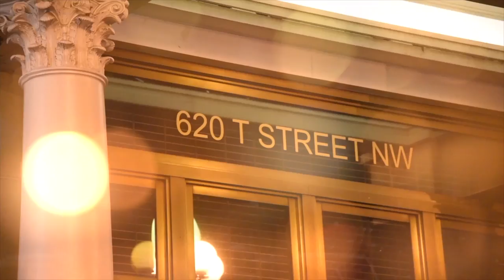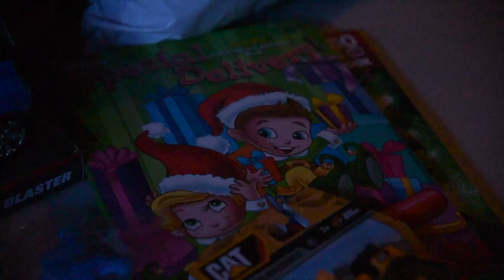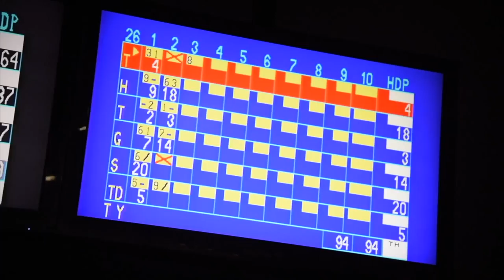Real MakeUp Artists Of D.C. | Reunion [PART ONE]